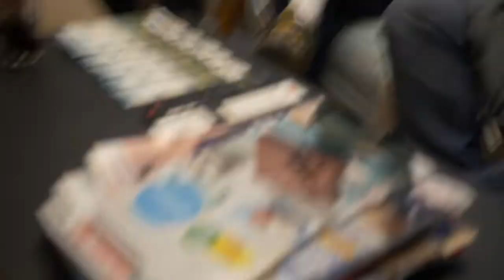Claire du GEM de Carcassonne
Claire du GEM de Carcassonne (ATDI 2017).
L'argent entre contrainte et liberté!